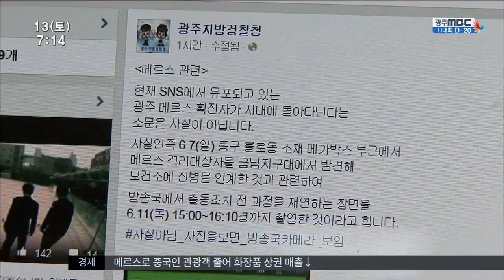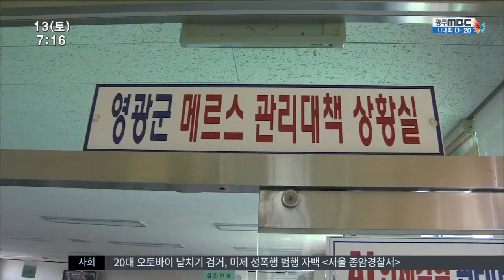[뉴스투데이]메르스 혼란 부추겨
앵커)
메르스 양성 환자가
광주전남지역에서도 나타남에 따라
감염 확산을 걱정하는 분들이 많아졌습니다.

가뜩이나 혼란스러운 상황에서
근거 없는 소문에다
거짓 신고를 하는 사람들까지..
걱정과 혼선을 더 키우고 있습니다.

(기자)
최근 SNS 통해
빠르게 퍼진 사진입니다.

광주 도심 한복판에
방역복을 입은 경찰들이
격리 대상자를 찾고 있는 모습입니다.

이 사진때문에 메르스 확진자가
도심 거리에서 체포됐다는 소문이 퍼졌습니다.

지난 7일
격리 대상자의 신병을 확보했던 것을
모 방송사의 요청에 따라
경찰이 재연한 것으로 확인됐습니다.

◀녹 취▶경찰 관계자
"사실이 아닙니다"

이처럼 사실관계조차 확인되지 않은
뜬 소문들이 여과없이 퍼지고 있습니다.

메르스 의심 환자가
강진의료원에서 치료를 하고 있다는
허위 사실이 SNS를 통해 떠돌고 있는 가 하면,

화순의 한 병원에
메르스 환자가 입원해 있다는 소문이 퍼지자
해당 병원이 경찰에 수사를 의뢰했습니다.

메르스에 감염됐다고
수차례 거짓 신고를 한 33살 김 모씨는
방역법 위반 혐의로 구속됐습니다.

(스탠드업)
다른 범죄로 보호관찰 중이었던 김 씨는
음주운전 벌금 미납으로 지명수배까지
받게 되자 허위신고한 것으로 드러났습니다.

◀인터뷰▶영광경찰서
"혐의에 대해서.."

메르스 관련 허위신고와 유언비어가
여기저기서 불거지면서
메르스를 막기 위해 안간힘을 쓰는
방역 당국마저 맥빠지게 하고 있습니다.